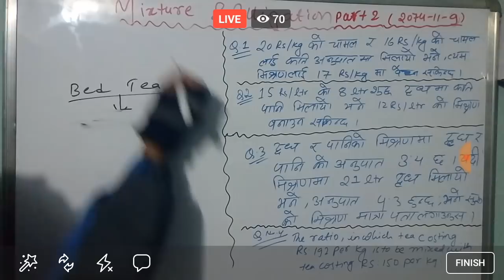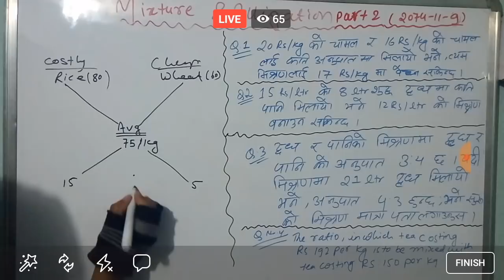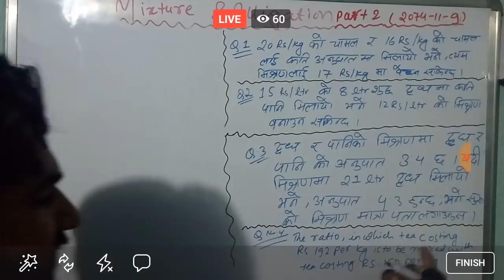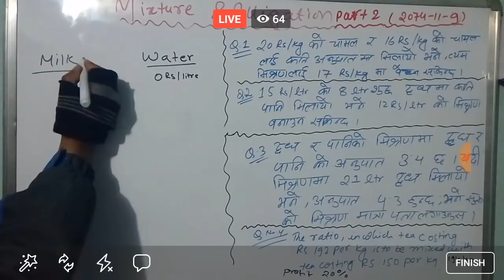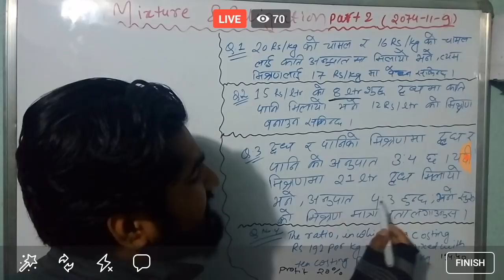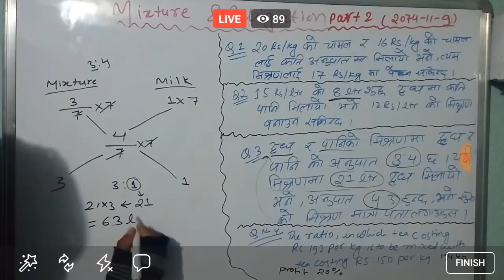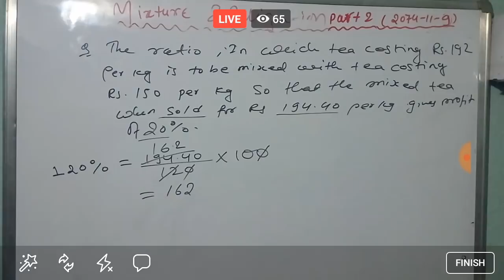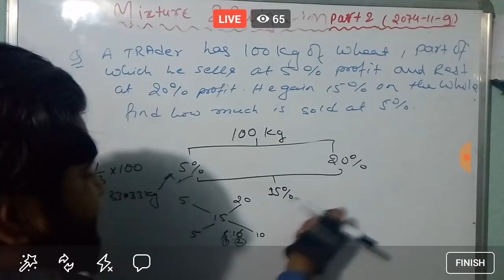Live IQ Class |S01E16 |Mixture and alligation (part 2 )live@smart gk 2074-11-9[loksewa aayog tayari]